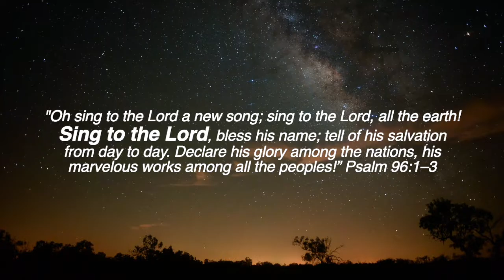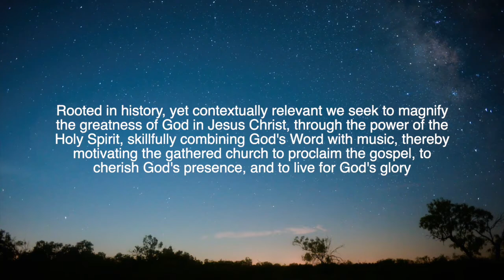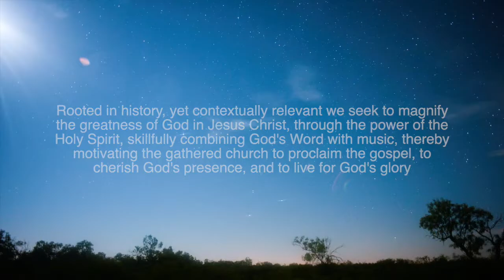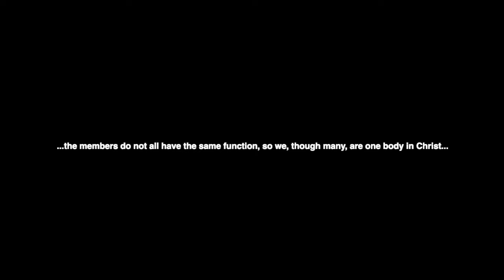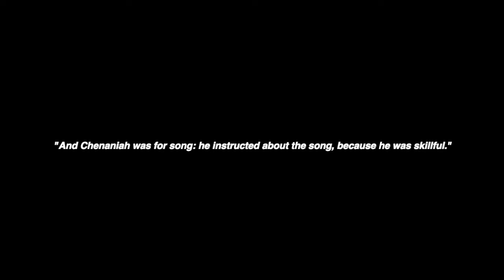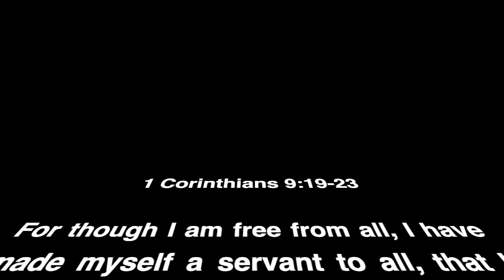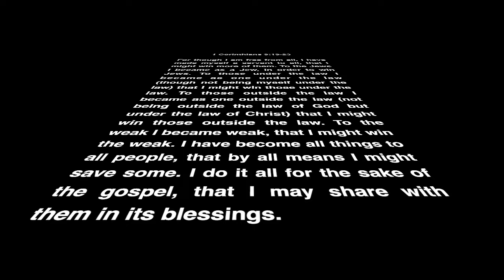Theology & Philosophy of Music